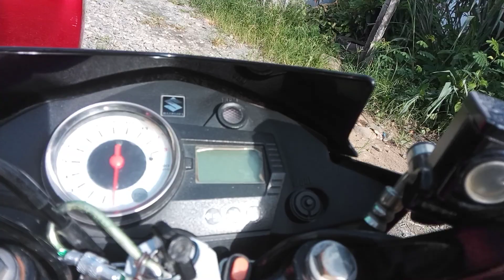bebefin Mira nanghingi ng malunggay at siling Labuyo